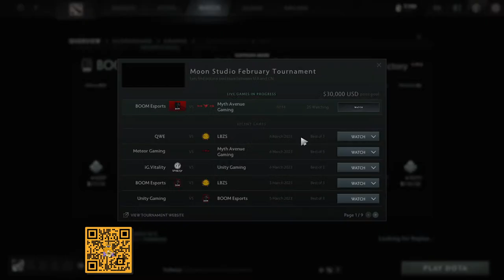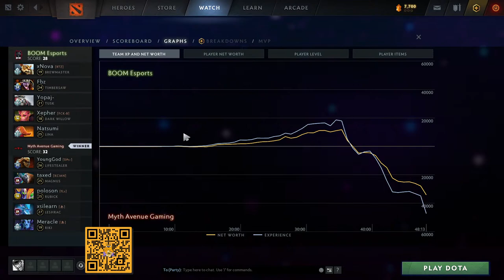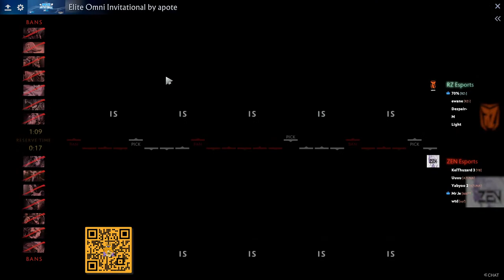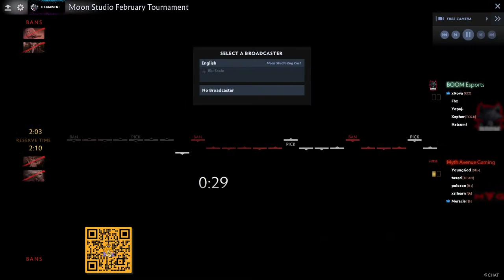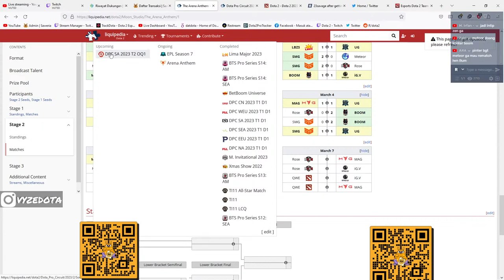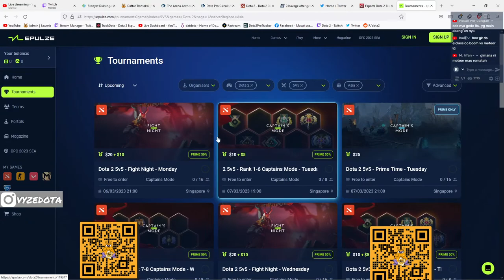BOOM VS MAG | MOONSTUDIO TOURNAMENT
PC SPECS:
CPU: Intel Core i7 8700K
GPU: XFX Fatboy RX 590 8GB
RAM: 16 GB Corsair Vengeance LPX 21000
Motherboard: Gigabyte Z390 Aorus Master
Keyboard: Logitech G710+
Mouse: Logitech G502
Headset: Cooler Master MH-751